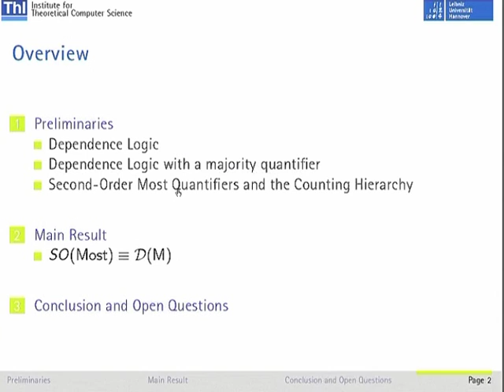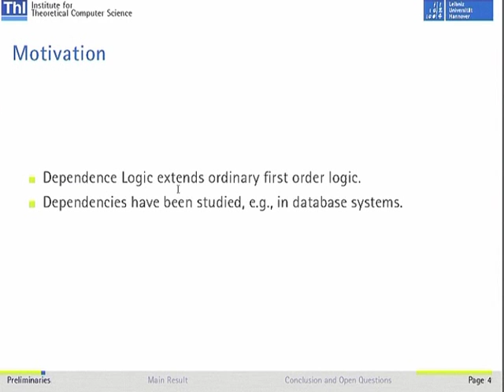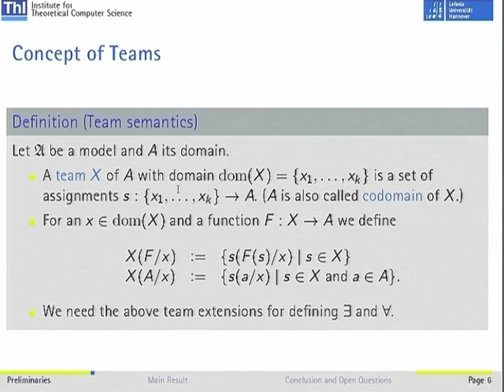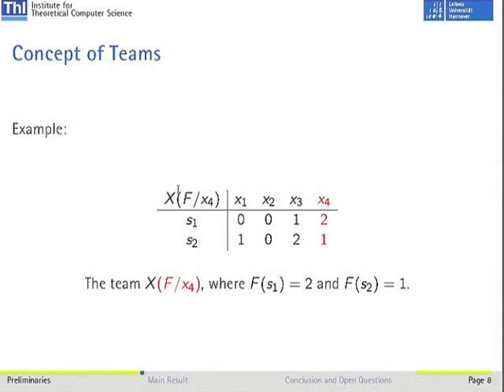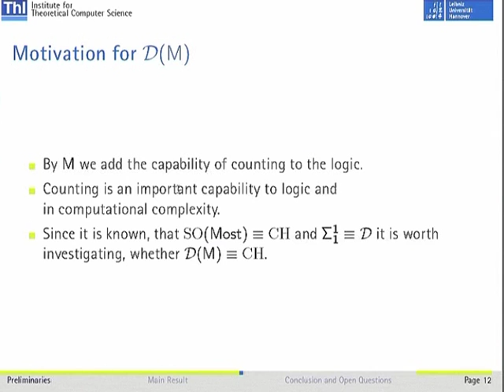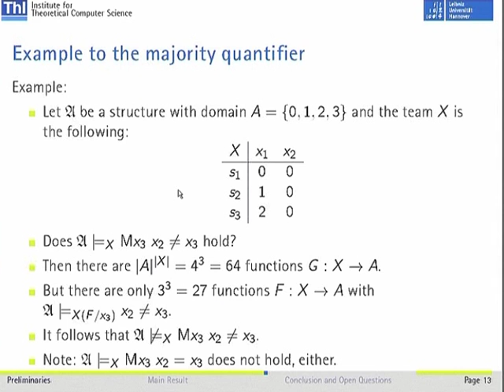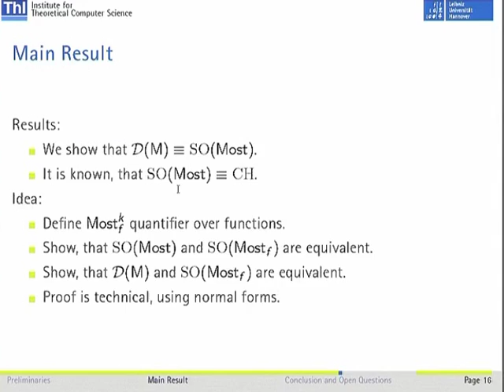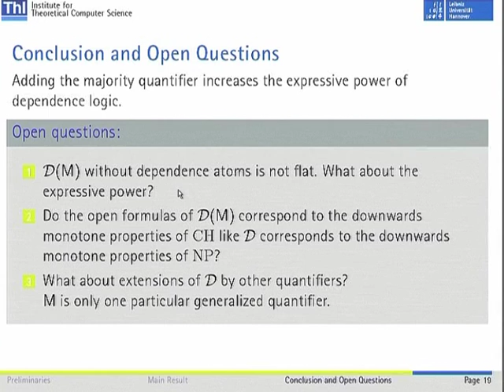FSTTCS L30 Dependence Logic With a Majority Quantifier